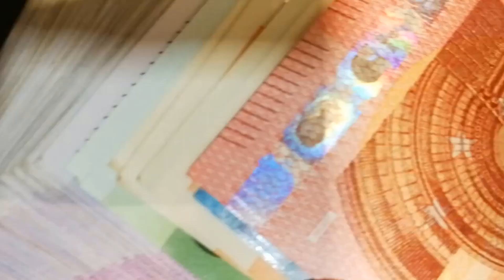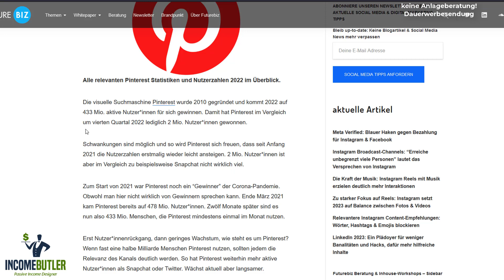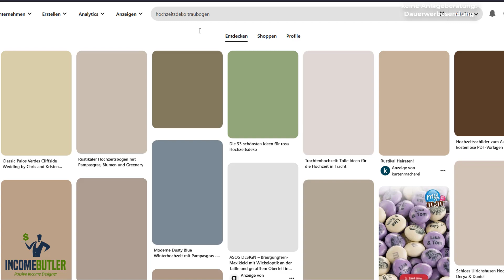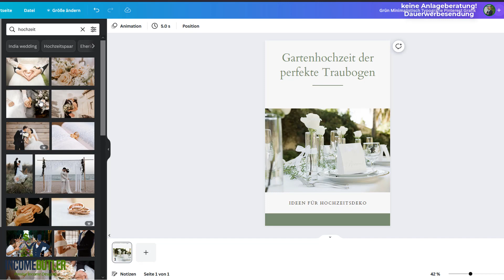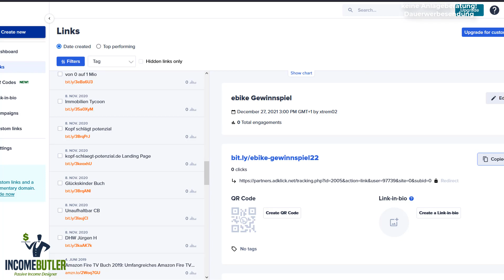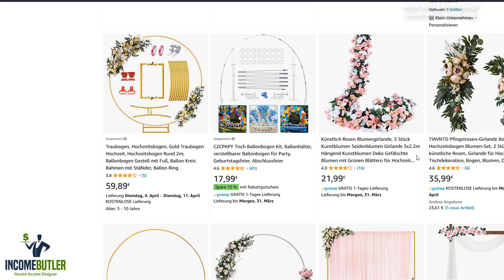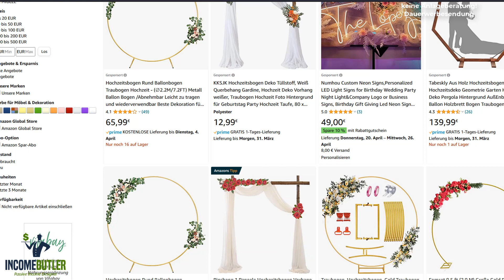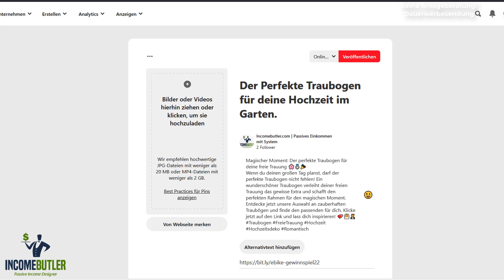1000 € im Monat mit Pinterest und Google verdienen 💰🤑 OHNE Startkapital 😍 Online Geld verdienen 2023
1000 € im Monat mit Pinterest und Google verdienen 💰🤑 OHNE Startkapital 😍 Online Geld verdienen 2023 mit dieser Strategie. So kannst du Geld im Internet verdienen und das ohne Startkapital.

Mit dieser Methode kannst du dir ein passives Einkommen und ein Online Business aufbauen, also ein zweites Standbein. Und damit kannst du nebenbei online Geld verdienen.